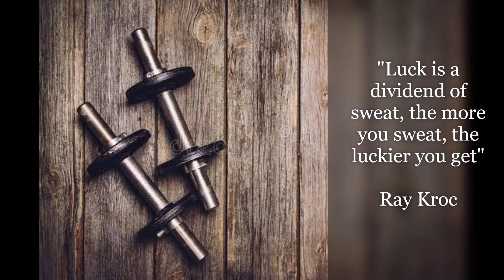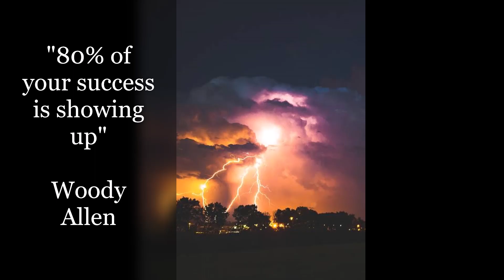13 powerful motivational quotes about life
Hi hi guys.

Words of encouragement, words are life they can uplift you or destroy you.

Let's not be among those people who destroy people with our words.

From today onward let's give life and upliftment to ourselves and others